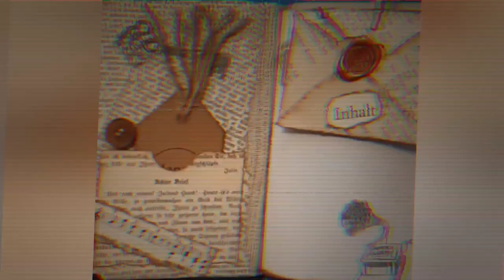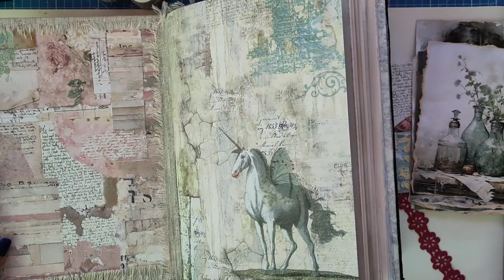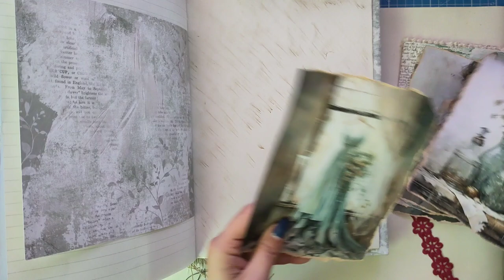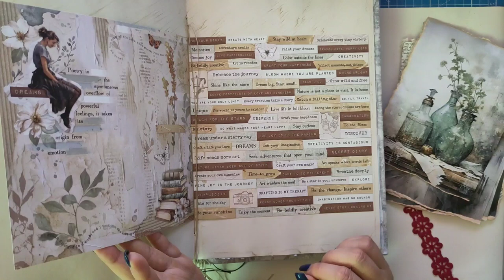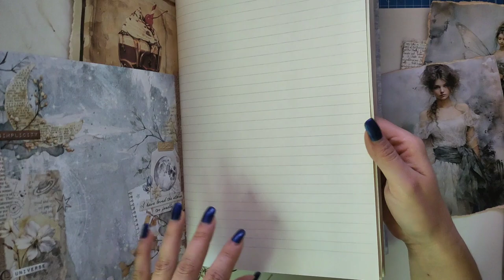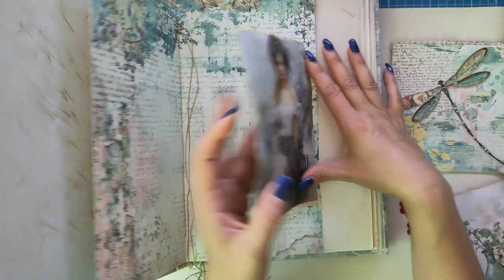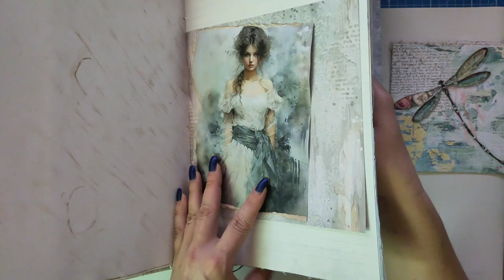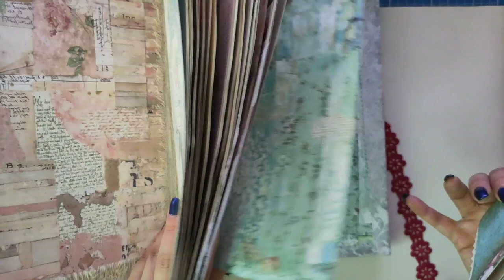zusätzliche Seiten für Bright Side - Deluxe Junkjournal Bright & Dark für meine Tochter [deutsch]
In diesem Video baue ich zusätzliche Seiten für die Bright Side ein.

Herzlichst - Varaya